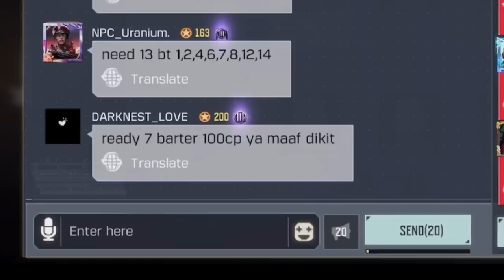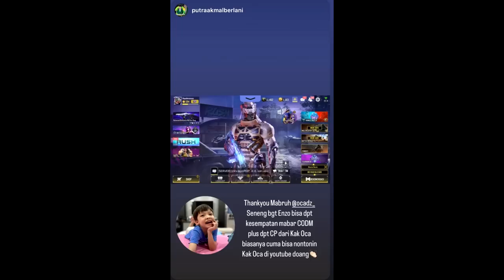NEKAT AJAK BY1 PUBLIK TARUHAN 30K CP/3 JUTA RUPIAH! MENANG ATAU GA TETAP GUA KASIH! - CODM Indonesia